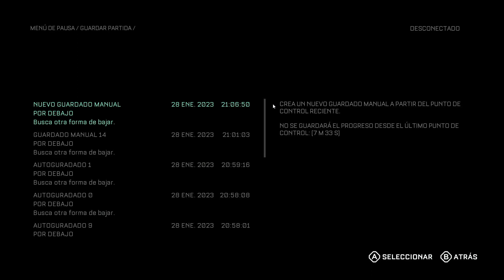Callisto Protocol MEXICO + CAMPAÑA PC #8